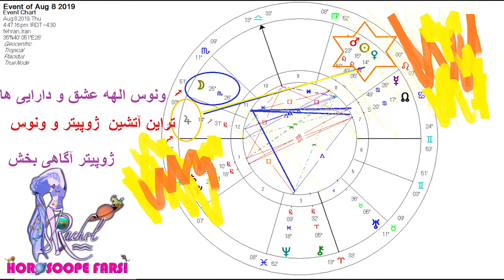هوروسکوپ 8/ 8 /2019 @HoroscopeFarsi راشل آسترولوژر